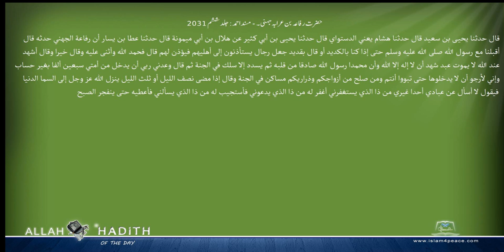حضرت رفاعہ بن عرابہ جہنی۔ مسند احمد Musnad Ahmad Islam4Peace com